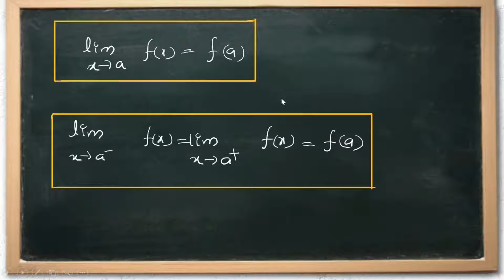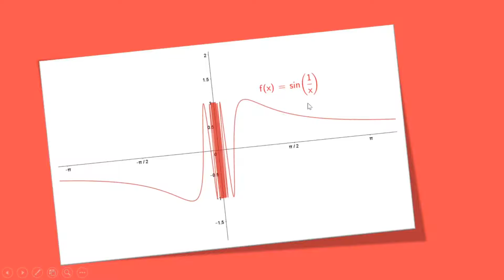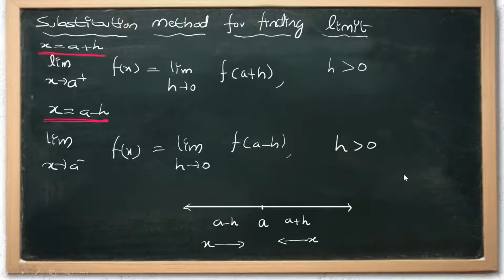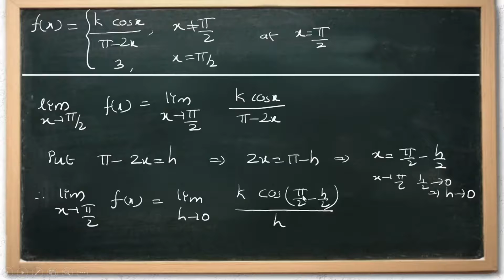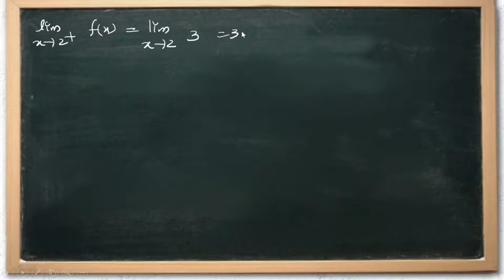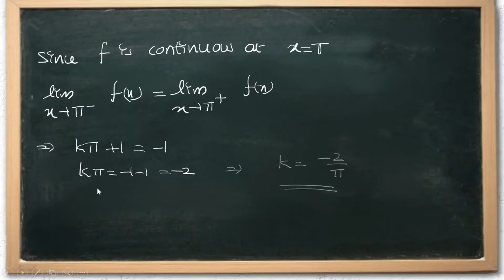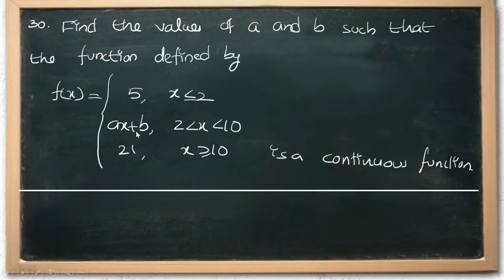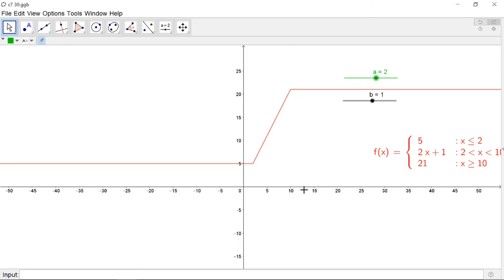Continuity and Differentiability- Part 7-Plus two Mathematics.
Solutions of Important Problems